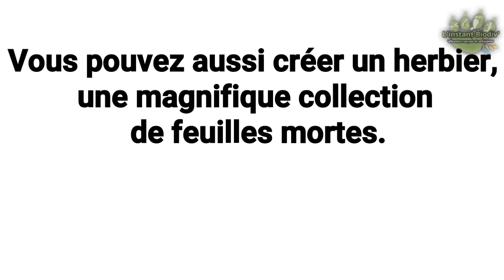Ep88 Des feuilles mortes pour la biodiversité !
Découvrez dans ce nouvel épisode l'utilité incontestable des feuilles mortes pour la faune sauvage, pour la nature et pour l'humain. Ne les jetez plus !
- utilité des feuilles mortes
- pourquoi les feuilles des arbres feuillus tombent-elles ?
- ... etc

Soutenir ma chaîne et continuer à faire connaître et à protéger la biodiversité !

La nature est au pas de votre porte !